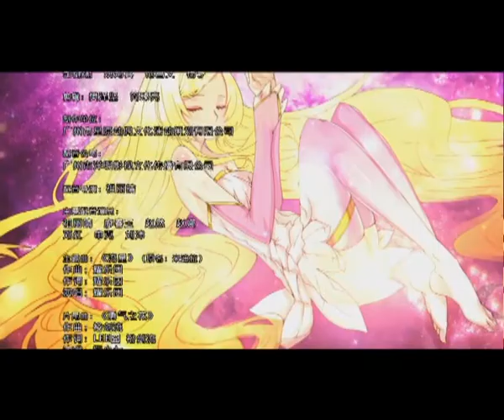《神龙拯救队》第39集 官方高清版（翔峰、莉莉安·阿斯嘉特、古力、雷诺斯）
《神龙拯救队之元气星魂》是由广州市圆咕噜动漫设计有限公司、金鹰卡通频道、广州市星杰玩具有限公司合力制作的原创动画作品，于2012年12月播放。主角为翔峰、莉莉安·阿斯嘉特（灵心）、古力、雷诺斯等人。